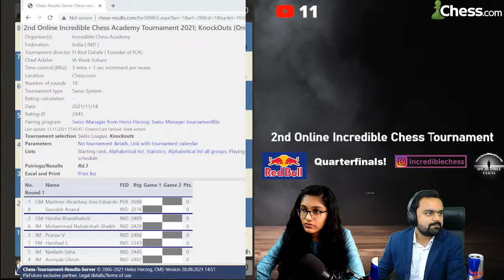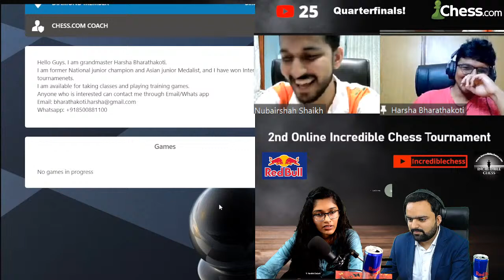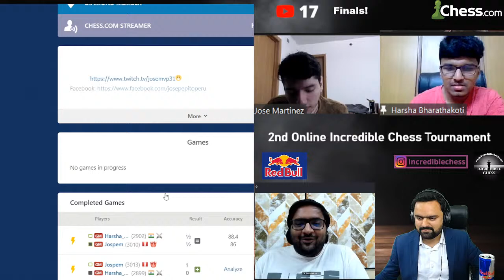RedBull 2nd ICA Tournament | Top 8 Players Knockout stage | on Chess.com By Atul Dahale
Hello everyone today the Knockout stage of the 2nd Online Incredible Chess Academy Tournament 2021 will be held at 7 pm on Chess.com platform!
From the swiss league tournament, top 8 players qualified to play in this knockout stage of the tournament! The top 8 players are GM Martinez Alcantara Jose Eduardo, GM Harsha Bharathakoti, IM Pranav V, IM Aronyak Ghosh, IM Neelash Saha, IM Mohammad Nubairshah Shaikh, FM Harshad S,  Saurabh Anand.
The Quarter finals will start at 7 pm IST!
The pairings for Quarterfinals are:
1) GM Martinez vs Saurabh Anand
2) GM Harsha Bharatkoti vs IM Nubairshah Shaikh
3) IM Neelash Saha vs IM Aronyok Ghosh
4) IM Pranav V vs FM Harshad S

Join us in livestream! I will be accompanied by my friend Nandhini Saripalli in livestream!
Let's enjoy the games together!

Hello everyone, welcome to the Livestream of Red Bull sponsored 2nd Online Incredible Chess Academy Tournament with Rs 1,20,000/- Cash prizes! The tournament will be held on Chess.com platform!
Top players from India, Iran, Peru, Srilanka, the USA, Canada, Indonesia are going to participate in this tournament!
Join us in Livestream and enjoy the games!

If you are looking for coaching then do visit!

Donations are appreciated on the following link so that it will help me to create more interesting and instructive videos for you :
Google Pay UPI (Indians): atuldahale64@okicici